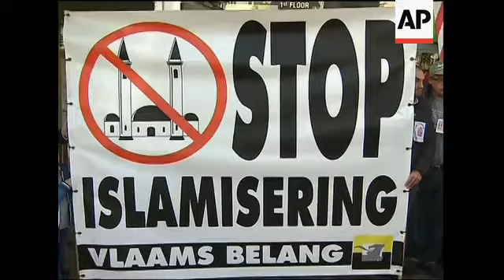Small rally against plans for mosque near Ground Zero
1. Wide pan of protesters holding banner reading (Dutch) "No mosque at Ground Zero"
2. Close of protesters holding signs depicting a crossed out mosque
3. Mid of protester holding a large sign reading "Stop Islamisation of the world"
4. Wide pan across protesters holding banner reading (Dutch): "No Mosque in Ground Zero"
5. Mid of protesters holding US flag with text below it: "Flag of honor"
6. Close of large banner reading: (Dutch) "Stop Islamisation" with an image of a crossed out mosque
7. Mid of protesters with signs depicting a crossed out mosque
8. Mid of Filip Dewinter, a leading member of Vlaams Belang, a Flemish far-right party, speaking to protesters on a megaphone
9. Pan across protesters clapping his speech
10. SOUNDBITE: (English) Filip Dewinter, Leading member of Vlaams Belang:
"We support the protest of all those who today demonstrate against that famous mosque near Ground Zero in New York. It is not only a protest against that mosque, it is also a protest against the Islamisation of Europe, against the Islamisation of the West."
11. Wide tilt down from office windows of Vlaams Belang to protesters
STORYLINE:
A crowd of protesters gathered in Brussels on Saturday to protest plans to build an Islamic community centre and mosque near Ground Zero in New York City, and to oppose what they call the Islamisation of the West.
The rally, organised by international group Cities against Islamisation, was addressed by Filip Dewinter, a leading member of far-right Flemish political party Vlaams Belang.
Dewinter said "We support the protest of all those who today demonstrate against that famous mosque near Ground Zero in New York. It is not only a protest against that mosque, it is also a protest against the Islamisation of Europe, against the Islamisation of the West".
About a hundred protesters took part in the demonstration in front of the offices of Vlaams Belang.
The organisers had earlier been refused permission to demonstrate in front of the US Embassy in Brussels.